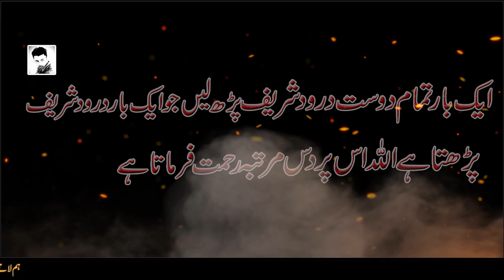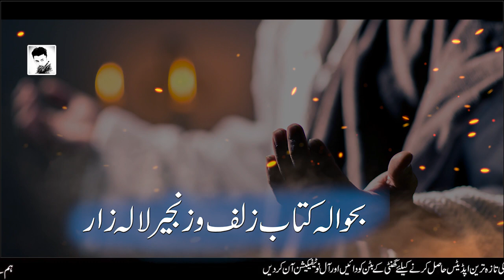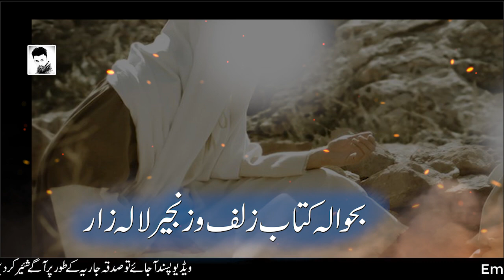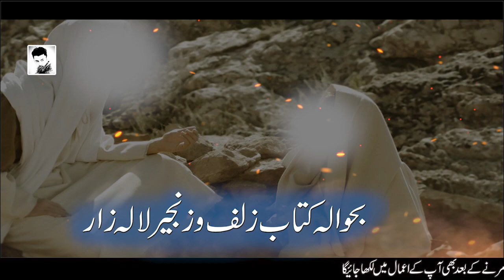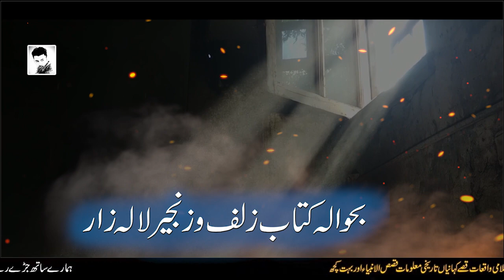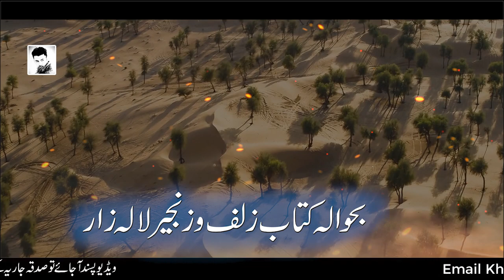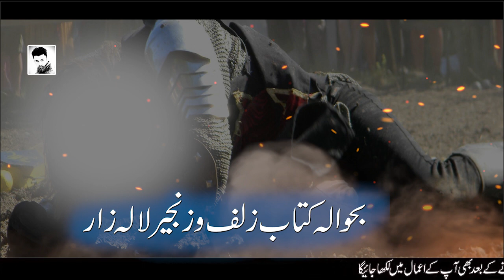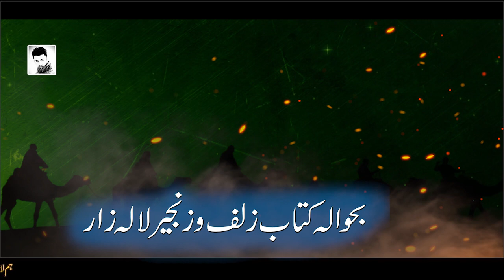Shadi Ki Pehli Raat | Hazrat Hunzala rz Ki Shahadat Ka Waqia | حضرت حنظلہ | Rohail Voice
aj ki video main hum Sahabi Rasool saw Hazrat Hunzala rz ki shahadat bayan kar rahy hain jinhon ne shadi ki pehli raat Dulhan ko chor kar Islam kikhatir apni jaan qurbanki...